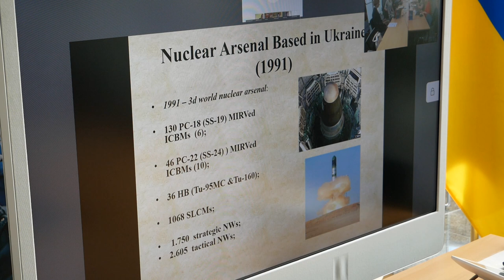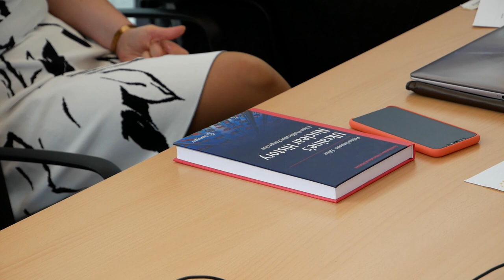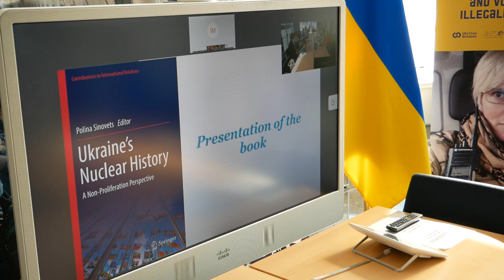В Брюсселі презентували монографію із ядерної історії України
У Брюсселі в Українському хабі у приміщенні Європейського Парламенту відбулася презентація монографії "Ядерна історія України" одеських дослідників під керівництвом директора Одеського центру нерозповсюдження Поліни Синовець. Робота містить розгорнутий історичний аналіз українських досліджень та досягнень у ядерній сфері, починаючи від участі у ще радянських розробках ядерних технологій до подій ядерного роззброєння України після розпаду СРСР. Дослідження також охоплює обставини укладення Будапештського меморандуму 1994 року, коли Україна приєдналася до Договору з нерозповсюдження ядерної зброї у якості неядерної держави. Цей документ був порушений росією після нападу на Україну ще у 2014 році.